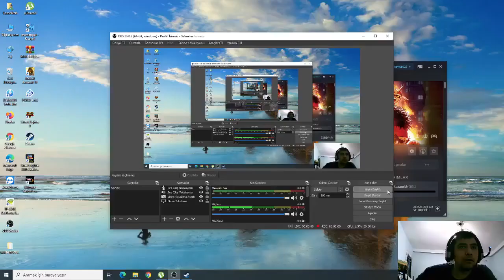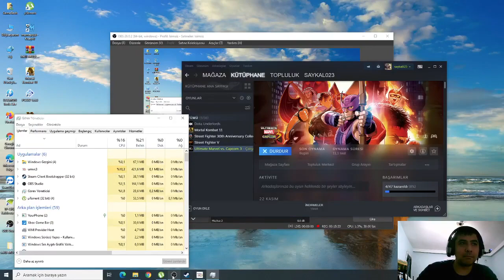Ultimate Marvel vs. Capcom 3 PC FİGHT VOL 2